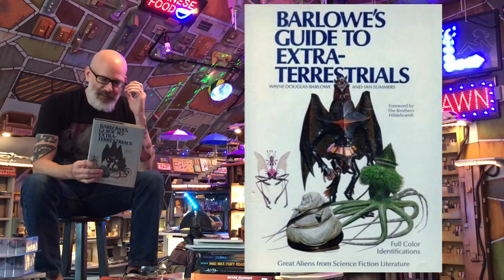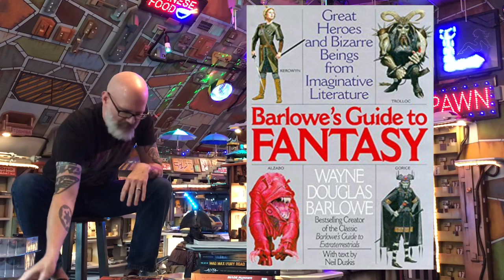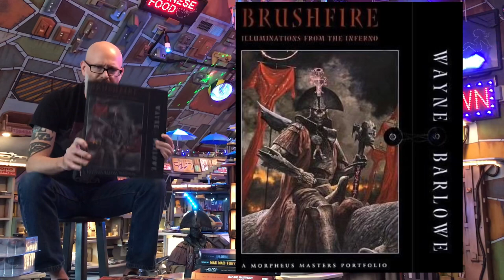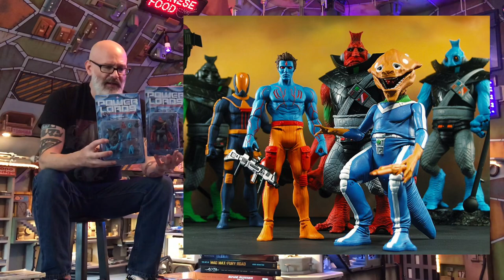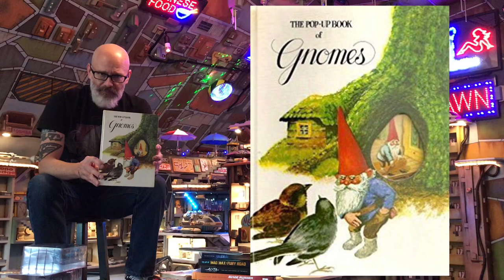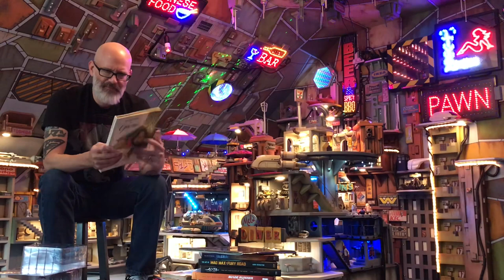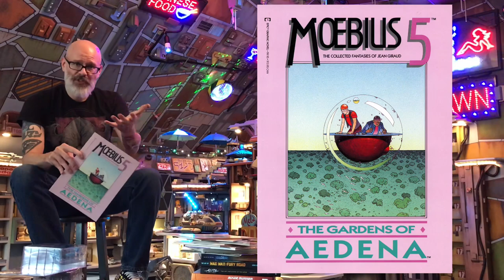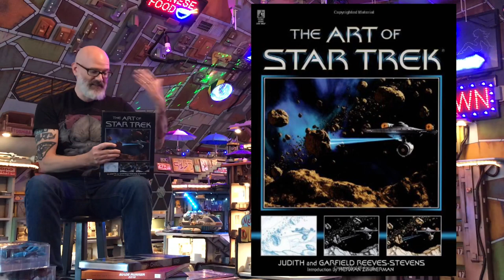Empire Toy Works Q&A Part 2: Inspiration and Rotgut’s Backstory